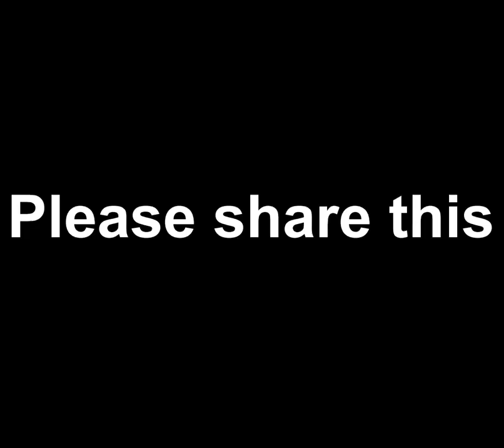Cat is ready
the cat has returned and found a true love